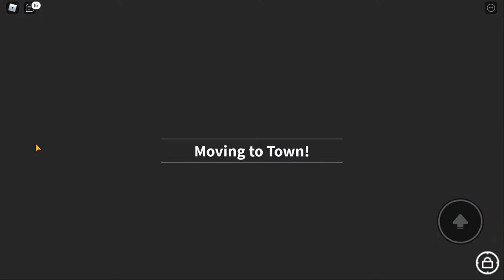Roblox Little World Day 2